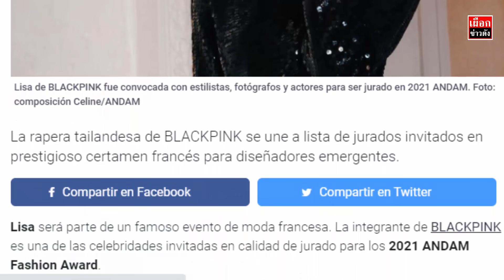โดนเจิมดีน่ะ ปังให้ดูซะเลย Lisa BLACKPINK จะเป็นหนึ่งในคณะกรรมการ ANDAM Fashion Award